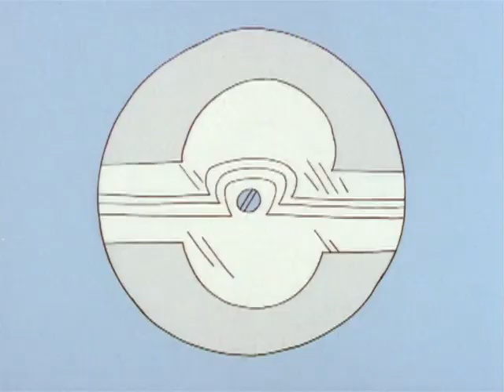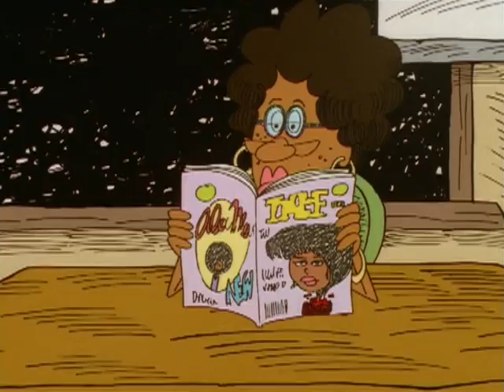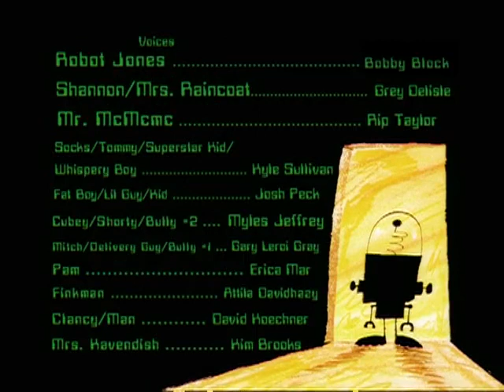Whatever Happened to Robot Jones? - Jealousy/Scantron Love (Hindi Dub)